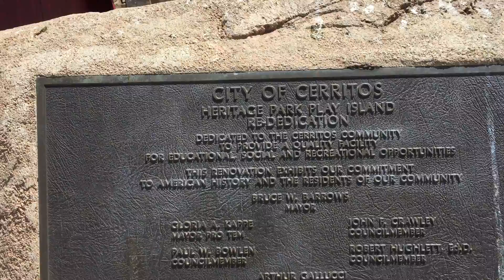Walk to the park